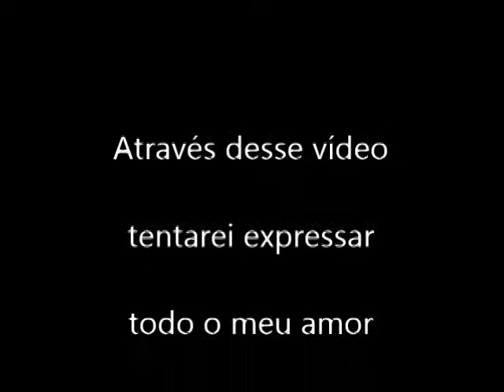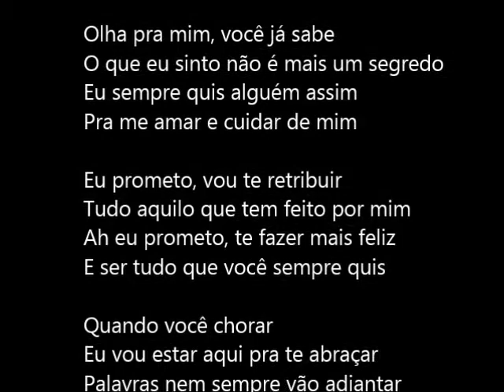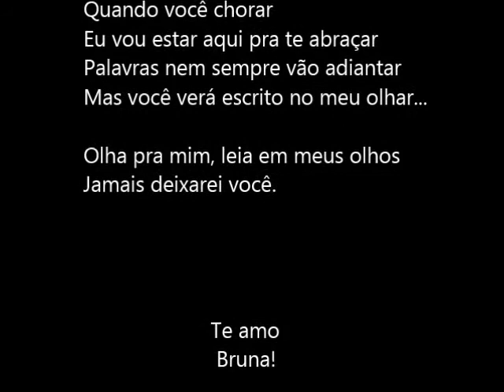Bruna e Mauricio